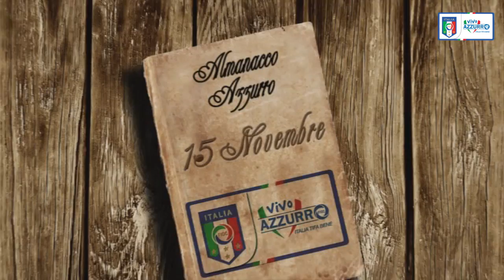15 novembre 2013 - Italia-Germania 1-1 - Almanacchi Azzurri